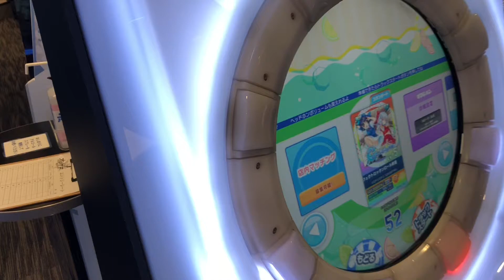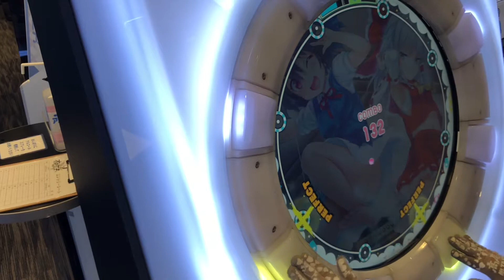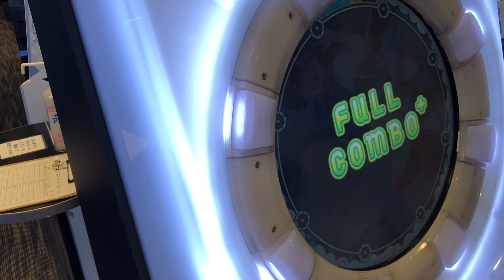【maimai BASIC】なるとなぎのパーフェクトロックンロール教室【maimaiでらっくすSplash】 セガ町田 2020年11月7日